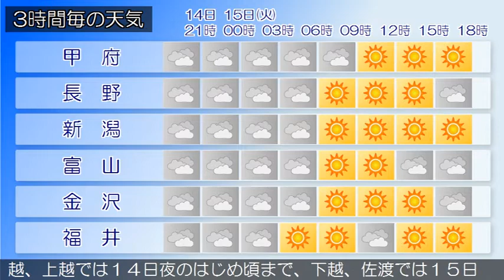2020/09/14 甲信北陸地方の天気予報 夕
新潟県では、下越、中越では、１４日夜遅くまで土砂災害に注
意してください。中越、上越では１４日夜のはじめ頃まで、下
越、佐渡では１５日明け方まで、高波に注意してください。日
本海には低気圧があって、ゆっくり北北東へ進んでいます。県
内は、おおむね曇りで、雨の降っている所があります。１４日
は、西から次第に高気圧に覆われますが、湿った空気の影響を
受ける見込みです。このため、曇りで、雨の降る所があるでし
ょう。１５日は、高気圧に覆われますが、湿った空気の影響を
受ける見込みです。このため、晴れ朝晩曇りで、明け方まで雨
の降る所があるでしょう。
富山県は、高気圧に覆われますが、湿った空気の影響を受ける
見込みです。このため、曇り時々晴れとなるでしょう。下越、
中越では、１４日夜遅くまで土砂災害に注意してください。中
越、上越では１４日夜のはじめ頃まで、下越、佐渡では１５日
明け方まで、高波に注意してください。日本海には低気圧があ
って、ゆっくり北北東へ進んでいます。県内は、おおむね曇り
で、雨の降っている所があります。１４日は、西から次第に高
気圧に覆われますが、湿った空気の影響を受ける見込みです。
このため、曇りで、雨の降る所があるでしょう。１５日は、高
このため、晴れ朝晩曇りで、明け方まで雨の降る所があるでし
ょう。
石川県は、高気圧に覆われますが、湿った空気の影響を受ける
見込みです。このため、石川県は、晴れ時々曇りとなるでしょ
う。下越、中越では、１４日夜遅くまで土砂災害に注意してく
ださい。中越、上越では１４日夜のはじめ頃まで、下越、佐渡
では１５日明け方まで、高波に注意してください。日本海には
低気圧があって、ゆっくり北北東へ進んでいます。県内は、お
おむね曇りで、雨の降っている所があります。１４日は、西か
ら次第に高気圧に覆われますが、湿った空気の影響を受ける見
込みです。このため、曇りで、雨の降る所があるでしょう。１
５日は、高気圧に覆われますが、湿った空気の影響を受ける見
込みです。このため、晴れ朝晩曇りで、明け方まで雨の降る所
があるでしょう。
福井県は、高気圧に覆われますが、湿った空気の影響を受ける
見込みです。このため、晴れ時々曇りとなるでしょう。下越、
ょう。